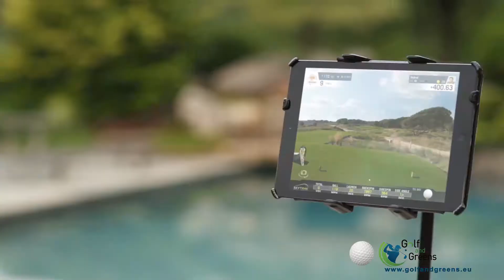Jouer à WGT avec SkyTrak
Et si vous pouviez utiliser SkyTrak pour jouer sur certains des plus beaux terrains du monde sur WGT Golf ?

SkyTrak et WGT sont ravis d'offrir aux golfeurs du monde entier la possibilité de jouer sur des parcours de
niveau international et célèbres avec leurs propres clubs.
Ceci dans un environnement virtuel haute définition époustouflant !!!

Une question ? Une offre sur mesure ? Plus d'information ?
N'hésitez plus, contactez nos experts, nous avons certainement la solution qu'il vous faut...